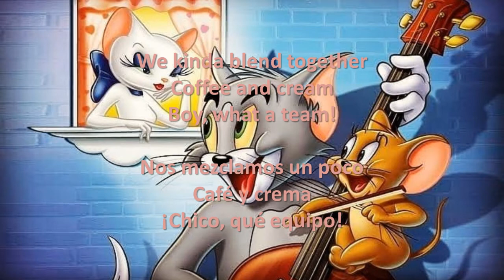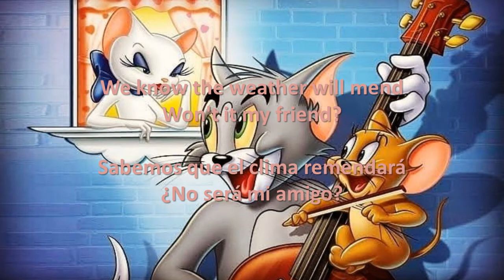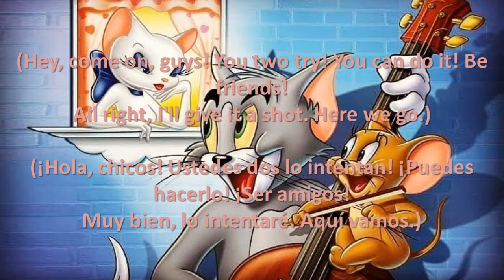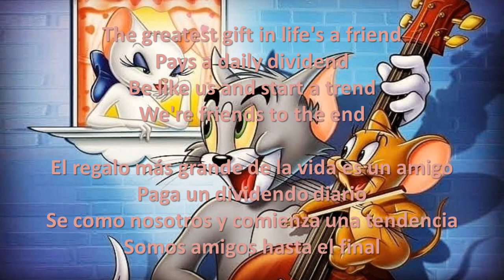Friends to the end/Amigos hasta el final (En/Es lyrics)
Song by Richard Kind, Dana Hill, Ed Gilbert and David Lander / Canción de Richard Kind, Dana Hill, Ed Gilbert y David Lander

Image: Tom and Jerry playing guitar to Toodles Galore.
Imagen: Tom y Jerry tocando la guitarra a Toodles Galore.